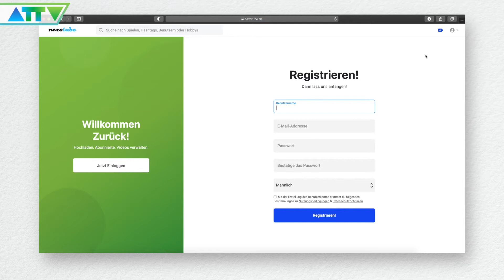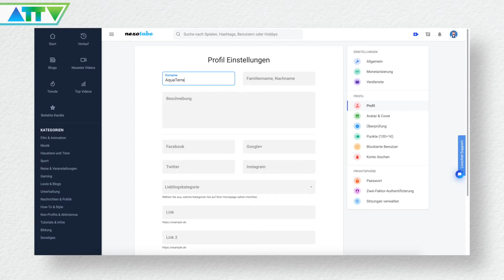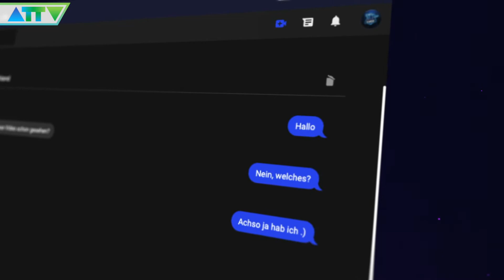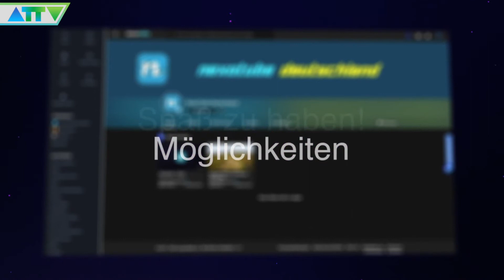Wie DU Geld mit unseren Videos verdienen kannst! NexoTube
Du schaust gerne unsere Videos? Dann werde dafür belohnt - bei NexoTube. Dort laden wir ältere aber immer noch sehenswerte Videos für Dich hoch. Schau vorbei.

🎥 Unsere Technik

📩 WERBUNG bei AquaTerraTV
• Preiswert - fair - individuell

*Wir übernehmen keine Haftung auf die Richtigkeit der Inhalte*
*Alle Infos zu Werbung in unseren Videos und deren Kennzeichnung: